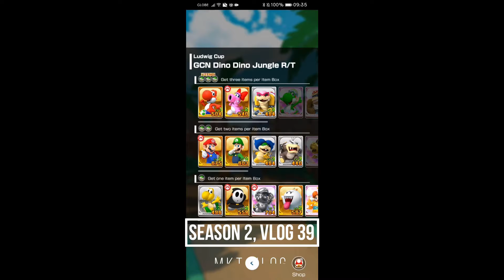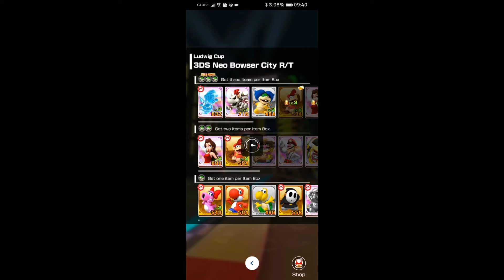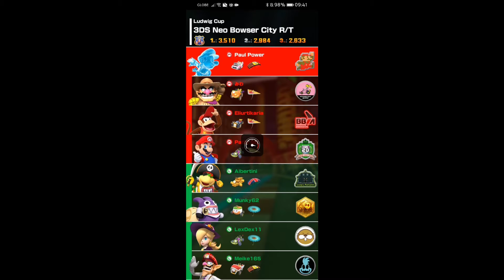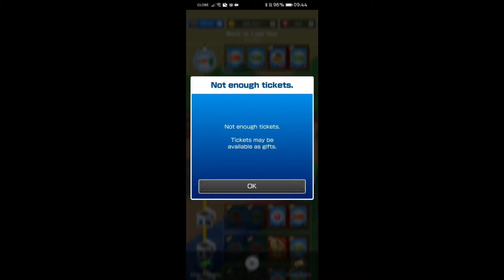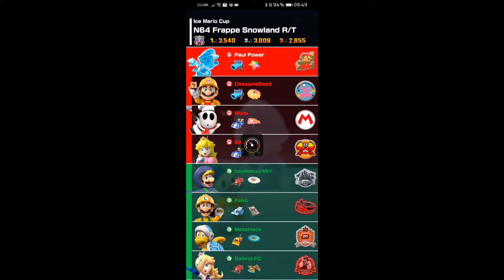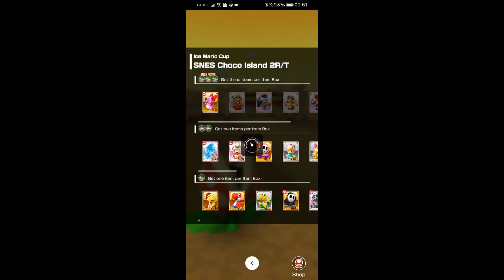Mario Kart Tour | Mario vs. Luigi Tour Part 9 (Season 2, Vlog 39)